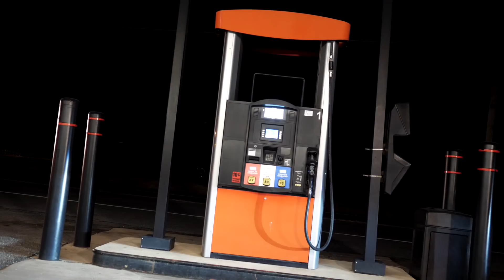Young Music DYMG - STAR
Official STAR music video by Young Music DYMG.

DYMG™️ 2019